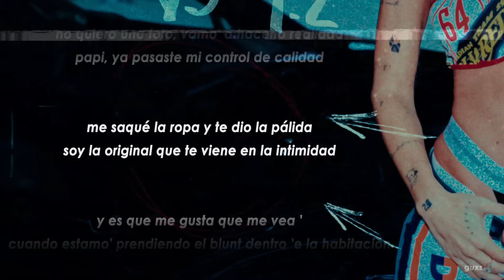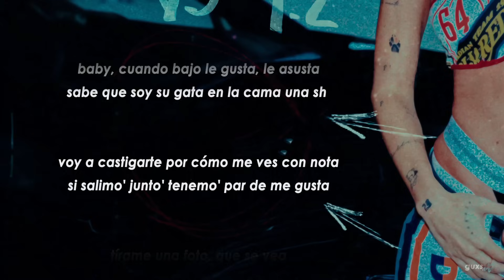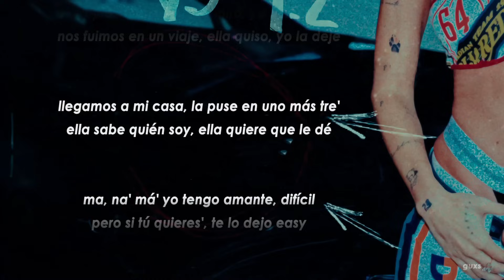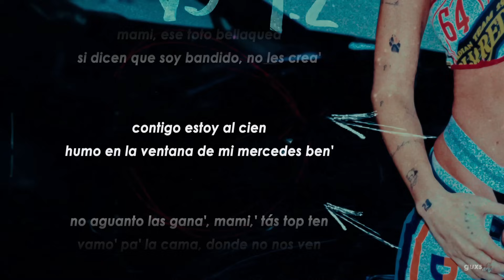mesita, nicki nicole, emilia, tiago pzk - una foto (remix) ; letra